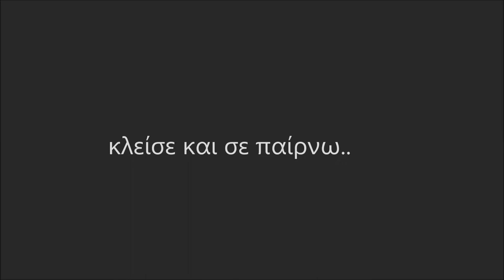wild wild greece